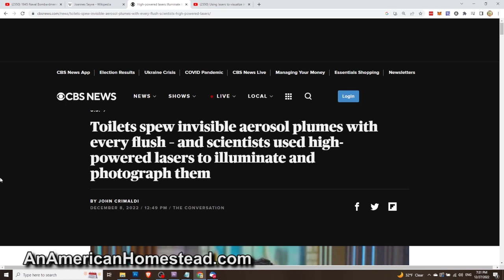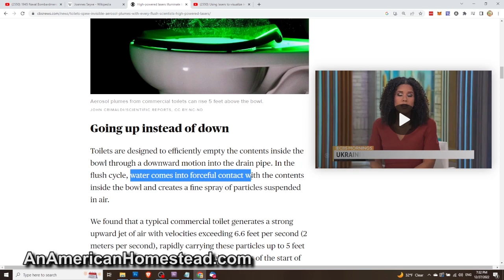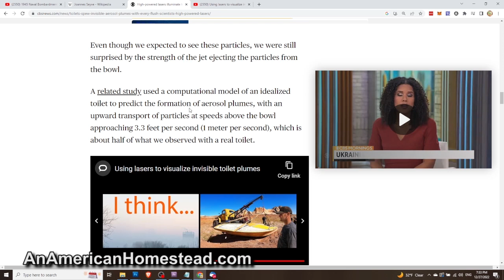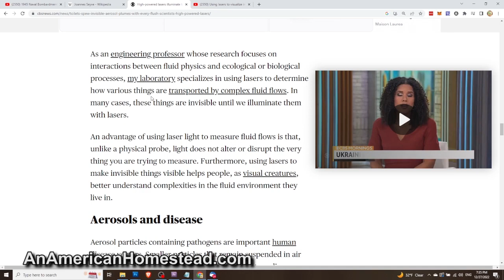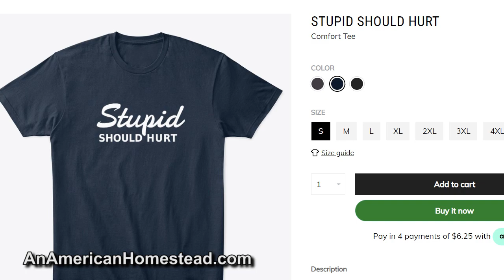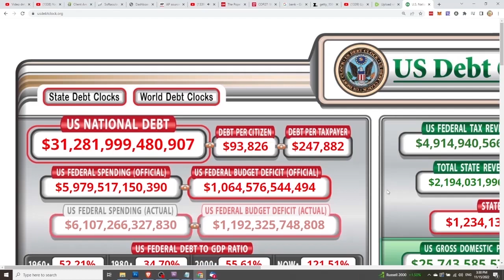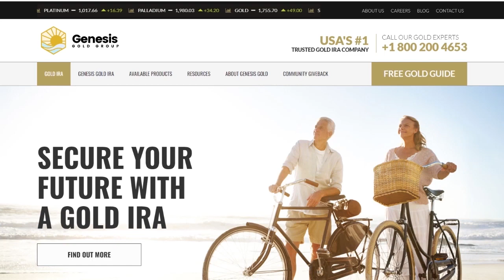NEW STUDY Proves Me RIGHT Yet Again!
Compost toilets are great for dealing with waste in a grid down situation. And now a new study proves Compost toilets are healthier for your home.